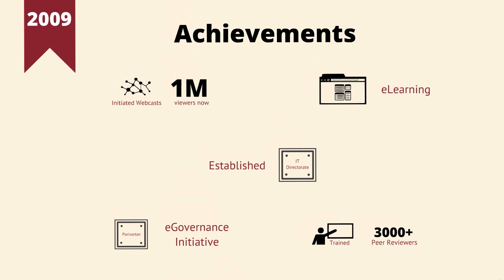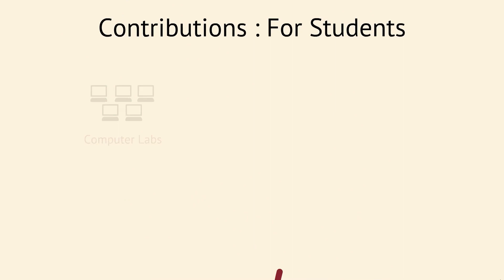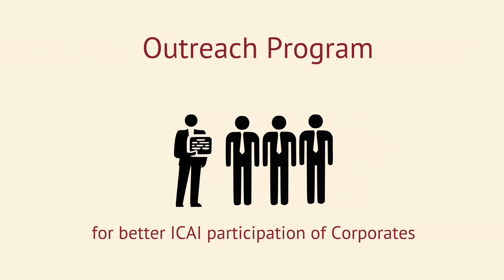ICAI - 22nd Central Council Elections - An Appeal from CA K Raghu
An Appeal from CA K Raghu to the voters of the 22nd Central Council Elections of ICAI